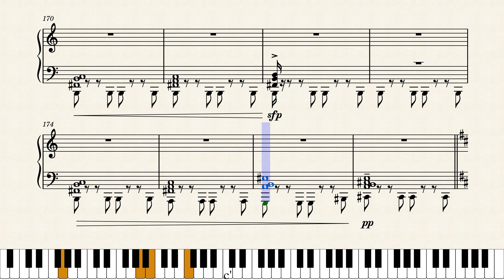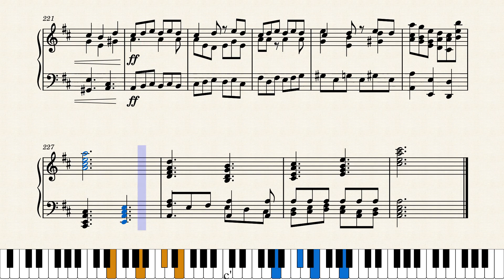Night Walk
Section A
0:00 - 0:50
A sleepless night, and a walk along a road surrounded by fields. It's cloudy, and the air is damp. the cinders on the side of the road give off a damp crunch underfoot, and along the way the clouds part, letting moonlight reveal the rolling, tree covered hills. A cleared pathway opens through some nearby trees, and though potentially risky, is followed anyways.

Section B
0:51 - 1:47
In a nearby town, a fight has broken out in the street (ง’̀-‘́)ง  A small crowd gathers to cheer on the little battle, the participants of which showing more confidence than skill, swinging and missing, seemingly dancing about each other trying to get a hit in. At 1:24, a solid blow is landed, taken like a champ by the other fighter, and gets more serious in response. Both quickly get tired, and the fight simmers.

Section C-D
1:48 - 3:02
Returning to the woods, the path behind is no longer clear, and the moon is obscured by the canopy overhead. Roots hidden by wet leaves make for a slippery walk over bumpy ground, with turning back to find the way home the best option. Somewhere in the darkness of the woods, eyes watch the struggling passerby. Low to the ground, hidden by brush, they approach. The snapping of twigs gives away their presence, and stillness takes hold.

At 2:35, eye contact is made, and the creature slinks forward, picking up its pace as it starts to bolt towards the unfortunate wanderer, who turns and runs down the trail.

Section D1
3:03 - 4:18
They sprint down the trail, tailed by something hungry and low to the ground, assuming they know the way they came from. Slipping and tripping, swipes are made at their legs when the beast catches up, and snarls are heard as the hunted slips away.

At 3:25, they trip and are caught up with. A struggle ensues, with the runner pushing as hard as they can to break free from the claws and maw of their pursuer. Getting a good grip on a root to their side, and using the opportunity to leverage themself out of the beasts clutches, and land a solid blow in their escape.

The beast yelps, and they escape down the path, climbing up a tree as though it were second nature and hiding.

Stillness again, and the sound of shuffling leaves beneath their perch. Properly hidden, the beast loses interest and resumes its previous trip through the brush.

With a sigh of relief, light starts to glimmer through the canopy as the sun starts to rise.

Section E
4:19 - 5:16
With the rising of the sun, safety is ensured, and the path is clear. Dropping from the tree and resuming their run back up the trail, adrenaline pumping and unaware of their injuries, they find their way out of the woods and back on the road home. The ground is damp, and dew glistens off the wildflowers growing off the side of the road. Not a cloud in sight, and no opportunist chasing them down.

Stumbling up the stairs, they make it back safe and sound, collapsing on their bed, and falling soundly asleep.